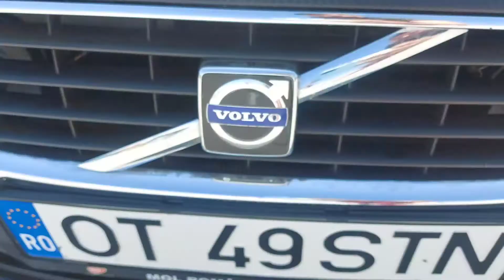Păreri la rece despre Volvo S40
Dacă va plăcut acest clip nu ezitați să lăsați un like și să vă abonați, pentru voi un simplu click pentru mine un mare ajutor ✋